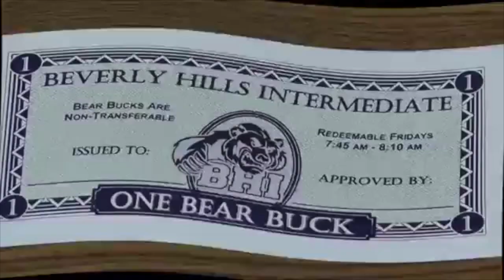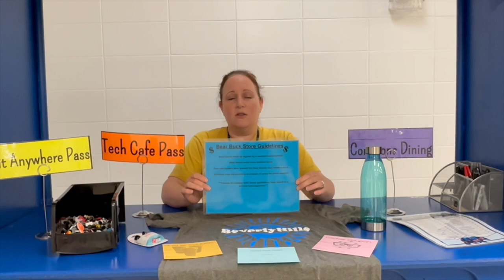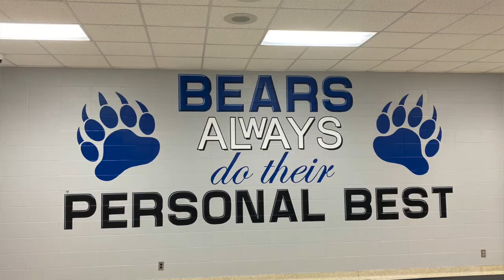BPT/Incentives 2024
This video is about BPT